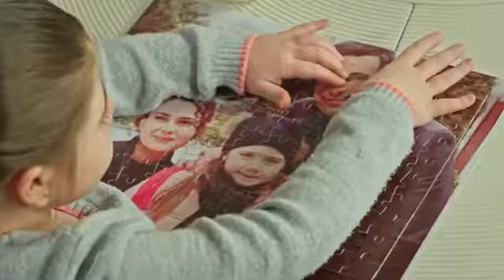Yemin 331 - frag 2